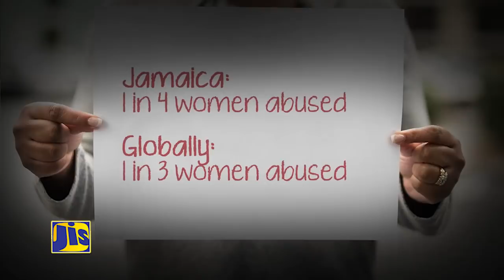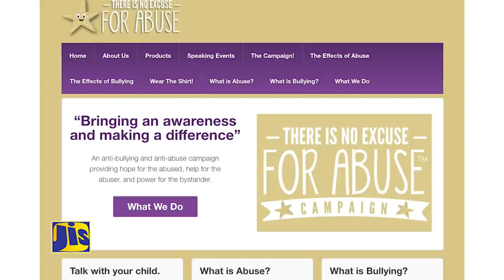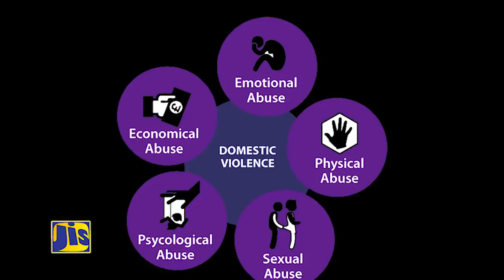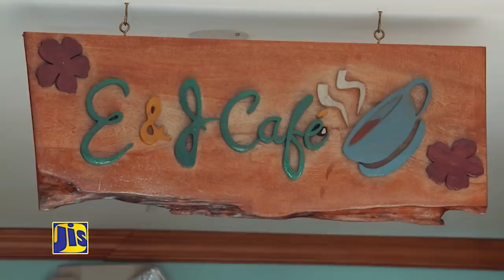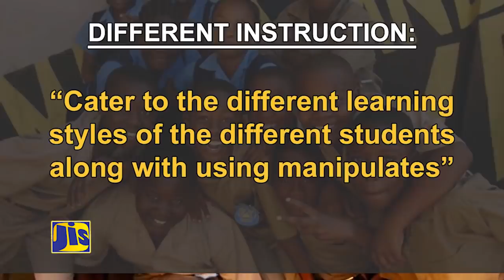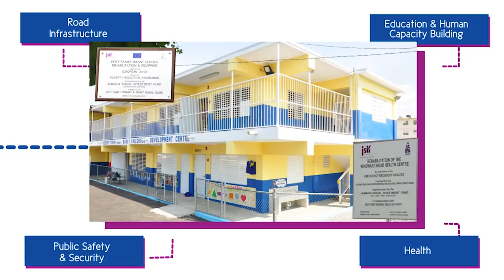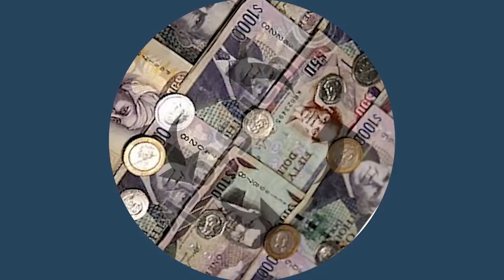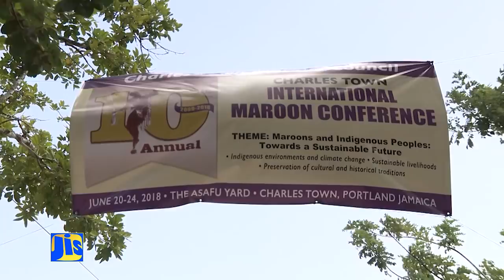Jamaica Magazine 30 12 2018